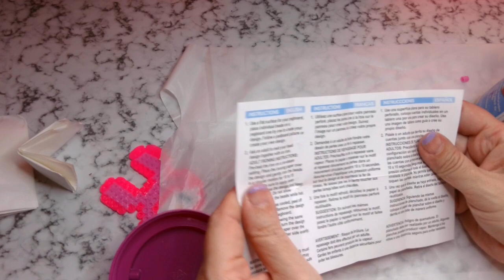Probando material de Arte Dollarcity | Hama, Perler, Artkal